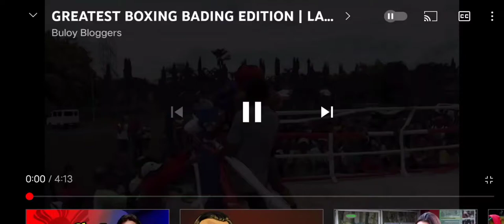Boxing Funniest Moment: Gay Boxing In the Philippines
Funny boxing just in. Wag na kayo magulat title lang yan.